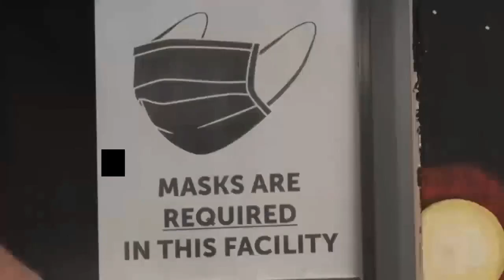Judge temporarily returns mask mandate control back to school districts beginning Sept. 8th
A judge has placed a temporary injunction on the new Oklahoma law prohibiting school districts from implementing mask mandates.